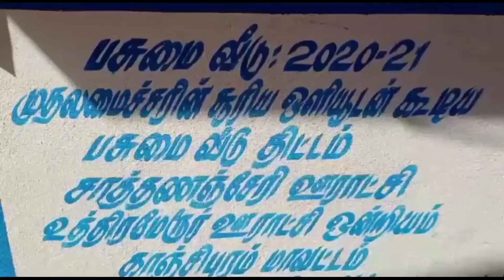பசுமை வீடுகளை உத்தரமேரூர் சட்டமன்ற உறுப்பினர் க.சுந்தர்-எம்எல்ஏ வழங்கினார்.